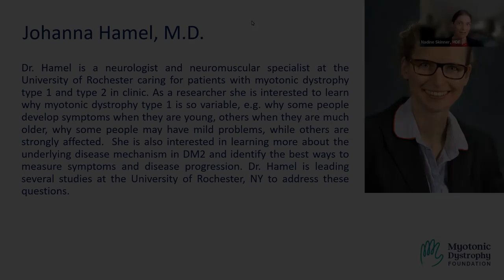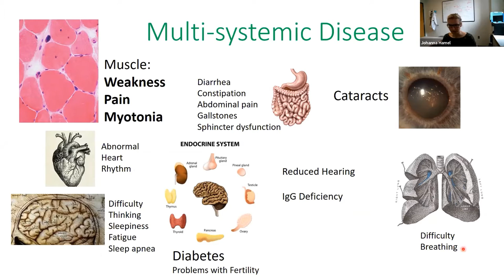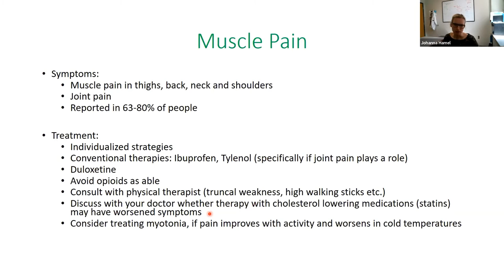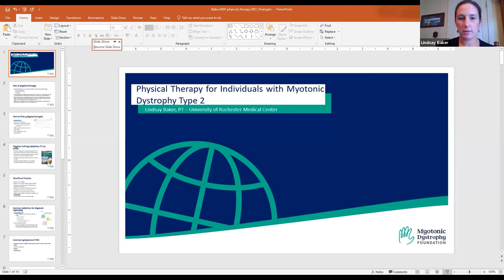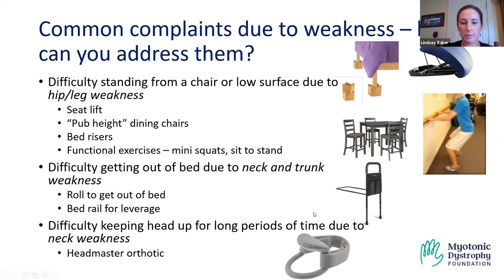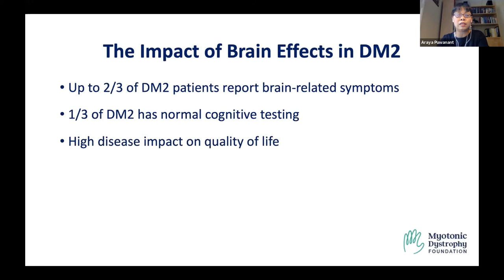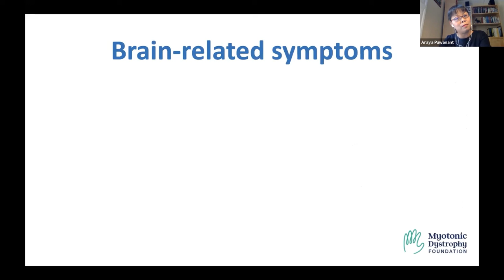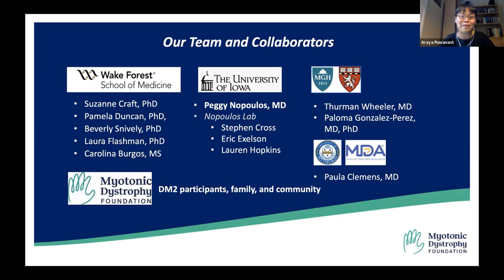DM2: Disease Development, Symptoms, & Management - 2021 MDF Annual Conference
Learn about genetic factors causing DM2, the different body systems affected, the most common symptoms, and how best to manage and provide care for the disease from a leading expert. Appropriate for newly diagnosed and those living with DM2 for many years.

Originally presented on September 10, 2021.